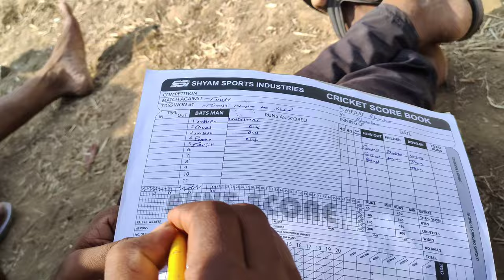Cricket Tournament 🏏 In Village✅ || Gaon Me Cricket Tournament 🏏 | Mr Gloo Yt Vlogs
cricket tournament in village
gaon me cricket tournament
live cricket match
cricket tournament live match

vijay riya
vlog
vlogs
funny vlog
vlog video
daily vlog
new vlog video
daily vlogger
daily vlogs india
daily vlogs
Hindi vlogs
gareebmsvlogs
gareebmsvlog
Uttarpradesh vlog
Village vlog
Village food
mrglooyt
Gareebmsgaming vlogs
Gareebmsvlogs
Gareebmsgaming vlog
Gareebmsgaming lifestyle
Gareebmsgaming new vlog
Gareebmsgaming vlogs